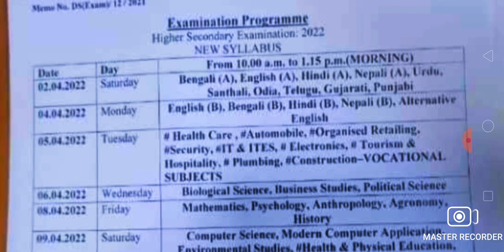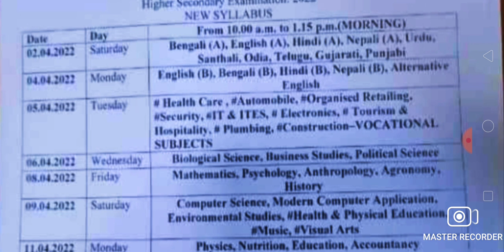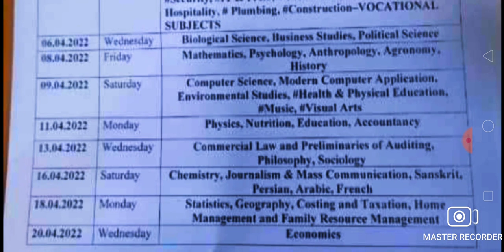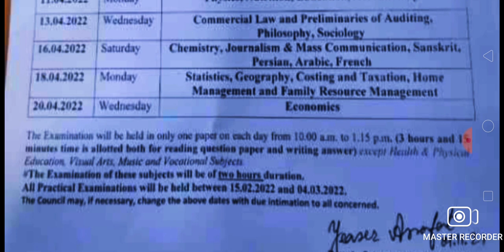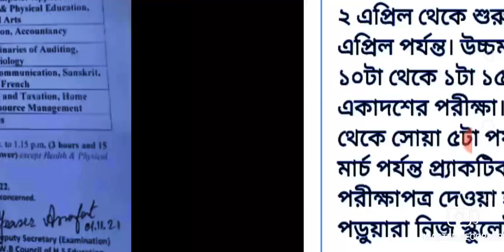Hs Exam Routine 2022/Hs 2022 Exam Routine/Hs Exam 2022 Routine/Hs Exam Time Table 2022/Hs Exam Date